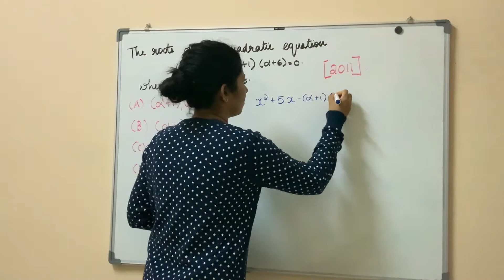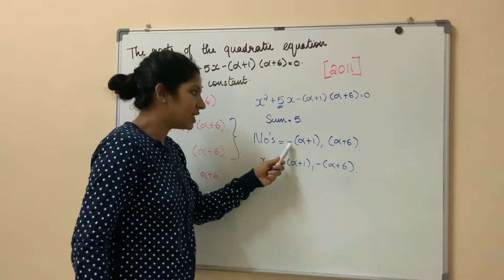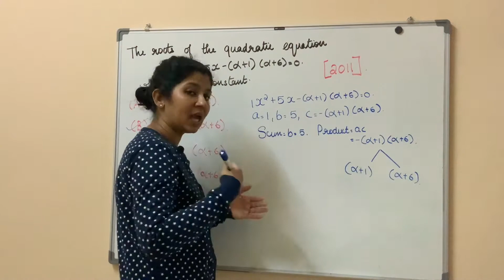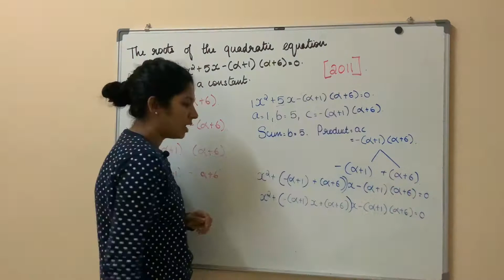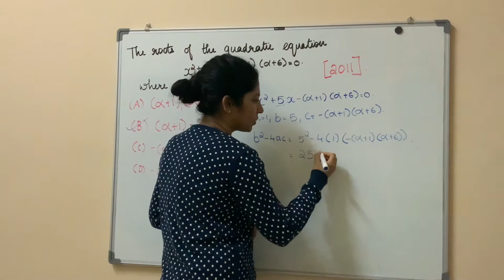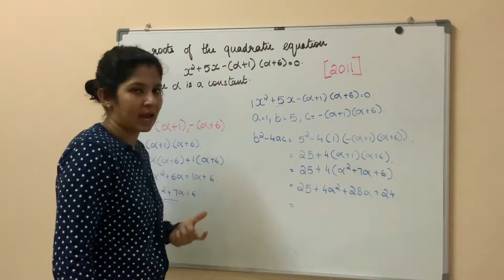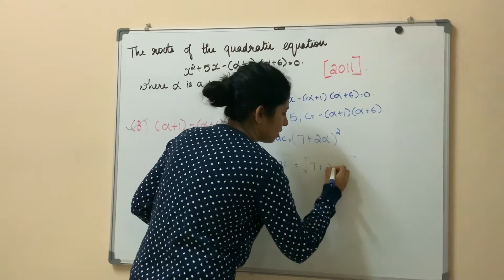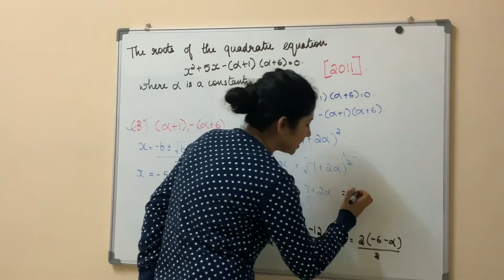CLASS 10 | FIND THE ROOTS OF THE QUADRATIC EQUATION|SHORT TRICK |IN MALAYALAM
REAL NUMBERS PREVIOUS YEAR 1 MARK QUESTIONS

CLASS 10
REAL NUMBERS
PREVIOUS YEAR QUESTIONS
 #1 MARKS
IN MALAYALAM
PRIME FACTORISATION
FACTOR TREE
NON-TERMINATING
LCM(A,B)*HCF(A,B)=A*B
DECIMAL REPRESENTATION WILL TERMINATE AFTER HOW MANY DECIMAL PLACES